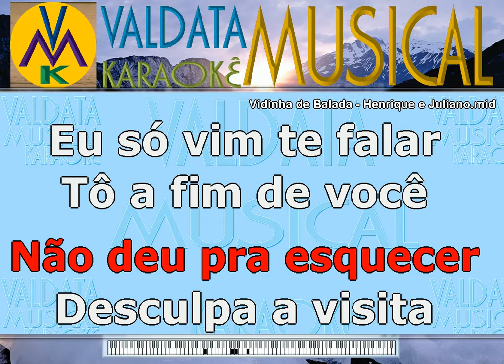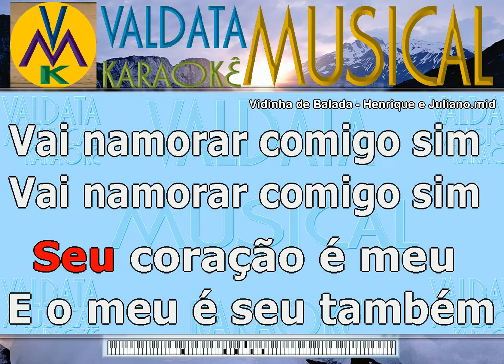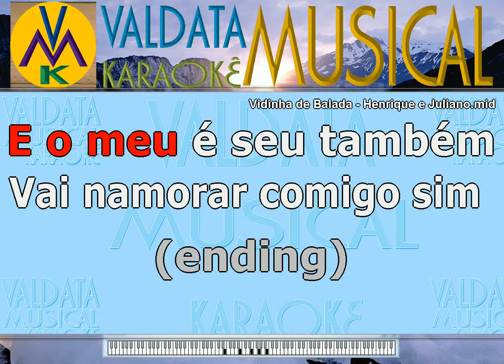Vidinha de Balada Henrique e Juliano Karaoke